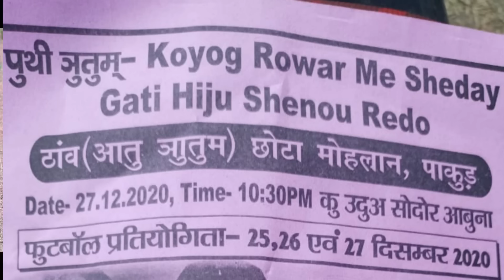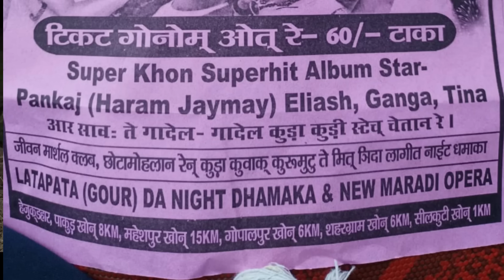Eliyas , Pankaj, Tina Hembrom & Gangabati ¦¦ New Mardi Opera ¦¦ Latapata Dada Night Dhamaka 2020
Johar Gee!
Ape Ku Samang Re Tihing Agu Kada Santali super hit Santali Video song.
 ইউটুব গাতে কঃ আরো নোংকানা সেরেঞ আজোম লাগিৎ নোয়া চ্যানেল Santali MNJ Music Official YouTube Chenele Subscribe তাবন পে " দীনাম গে আলেয়া সেরেঞ ঝত লাহারে ঞেল লাগিৎ ঘন্টা রেনা বেল আইকন কটেজ দারায় তাবনপে """" Subscribe আলোবন হিরিঞ মা

Or Pas May Bail icon Vee Daba Digiye🔔.Ane Wale Video Sab Se Pahele Dek Nea Kee Liye.

♦SINGER ➡ Latapata Dada Night Dhamaka 2020
 ♦EDIT&CAMERA ➡ MNJ Manoj Murmu
♦FILM ➡

                     🆗 धन्यवाद। Johar Gee 🆗